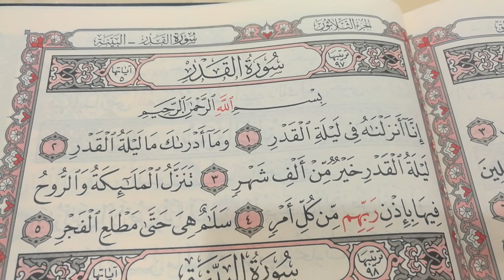تحفيظ القرآن الكريم للأستاذة الفاضلة بطة عطيه سورة القدر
اللهم اجبر خاطر والدى ترتيل مبارك من القرآن الكريم للأستاذة الفاضلة بطة عطيه
الجزء الثلاثون سورة القدر الصفحة رقم 598